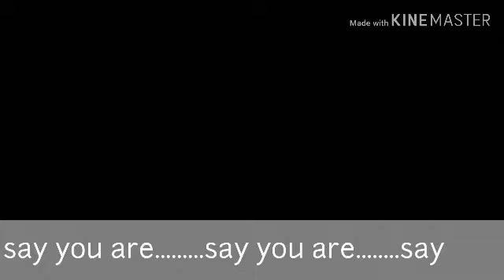Fp: I like me better (GLMV) instrumental